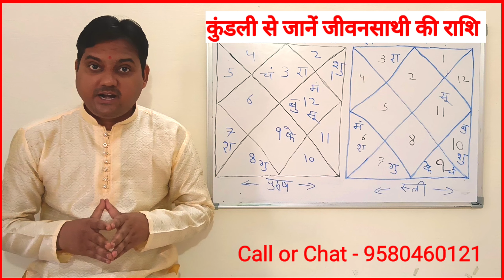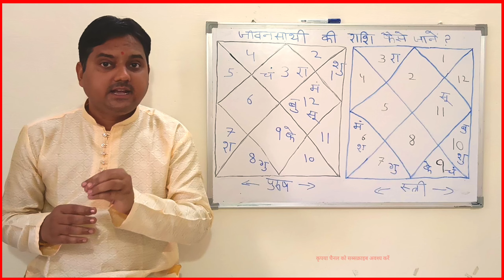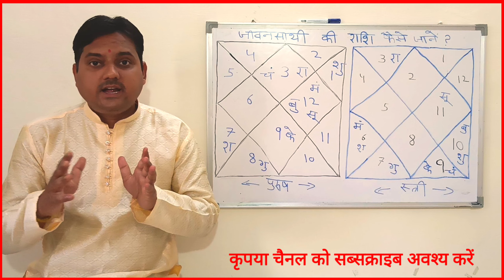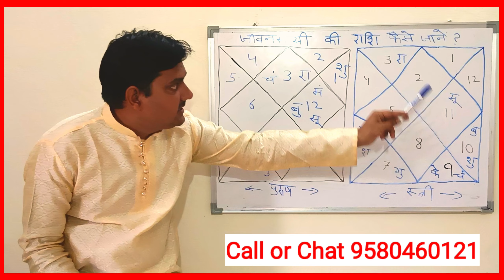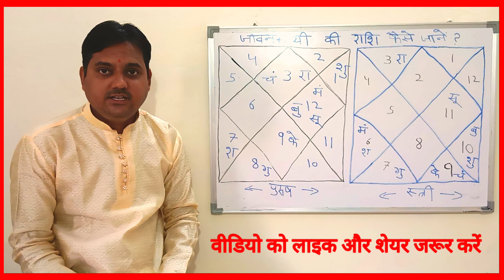जीवनसाथी का नाम जानिए कुंडली से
call or Chat for astrology help 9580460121

किसी के भी जन्मकुंडली से सप्तम स्थान पर स्थित राशि के अनुसार जीवनसाथी के राशि का निर्धारण किया जा सकता है इस वीडियो में या बताया गया है कि आपके जीवनसाथी की राशि कौन सी होगी और उनका नाम कौन सा होगा कृपया यह वीडियो अवश्य देखें और अधिक से अधिक शेयर करें l